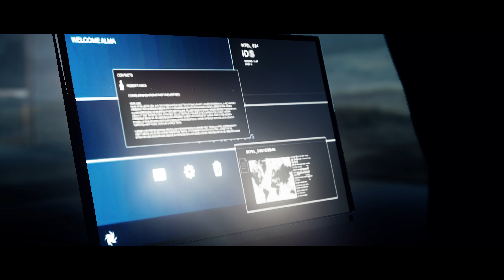[최사장] 히트맨2 사일런트 어쌔신 공략 실황 - 뉴질랜드 (Hitman 2 Hawke's Bay Silent Assassin Suit Only)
Choibokchi Gameplay 백업 채널입니다. 반갑습니다.
본채널에 올라가는 노멘트 게임 영상 말곤 자유롭게 다 올려볼 예정입니다.
게임 영상, 라이브, 리액션 비디오, vlog 등의 콘텐츠를 올릴 생각입니다.

제안사항이 있다면 댓글로 달아주세요.

메인 채널인 노멘트 게임채널을 구독하는 것도 잊지 마세요.